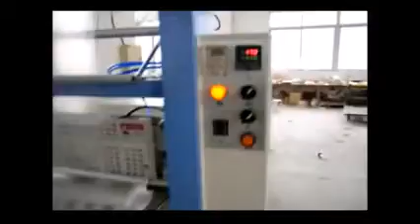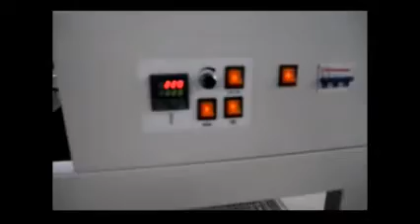SEMIAUTOMATIC SEALING LINE TF 6540 + BS 5540 / FOLIARKA I TUNEL OBKURCZAJĄCY